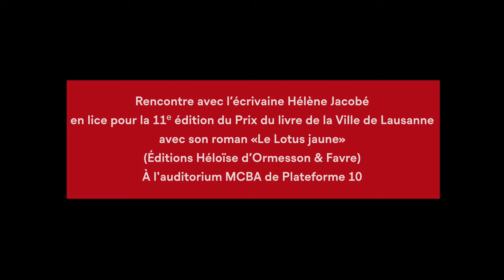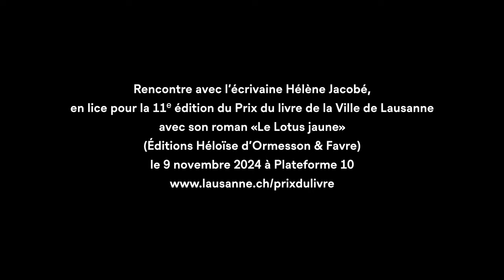Interview d'Hélène Jacobé - 11e édition du Prix du livre de la Ville de Lausanne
7 questions à Hélène Jacobé, en lice pour la 11e édition du Prix du livre de la Ville de Lausanne  avec «Le Lotus jaune» (Éditions Héloïse d'Ormesson & Favre). Ce roman historique met en lumière le destin exceptionnel de la Chinoise Lin Hei’er à la fin du 19e siècle: elle fonde la première milice de femmes de l'Empire du Milieu, les Lanternes Rouges, et redonne de l'espoir à de nombreuses femmes.